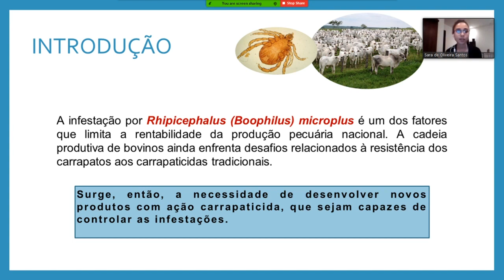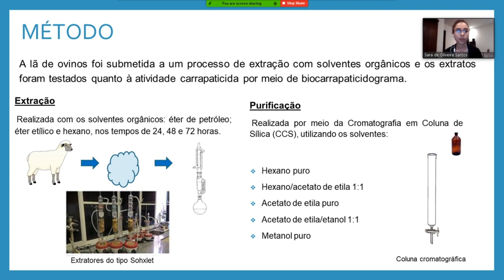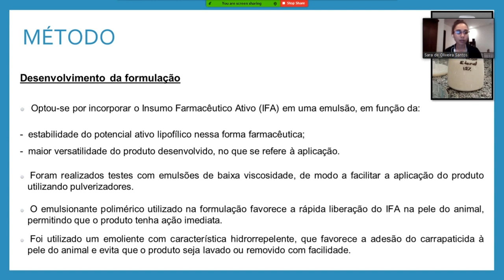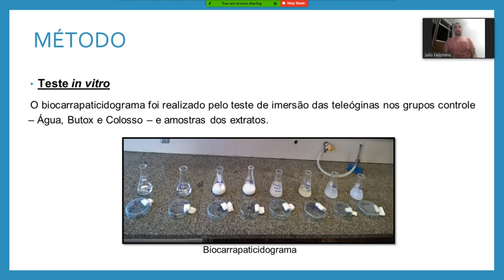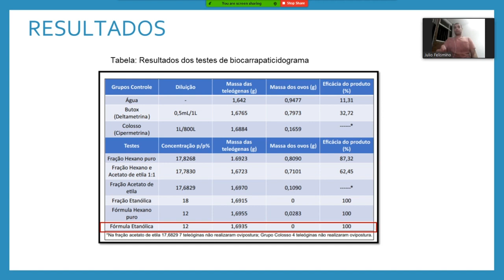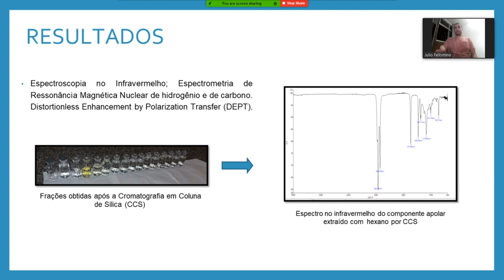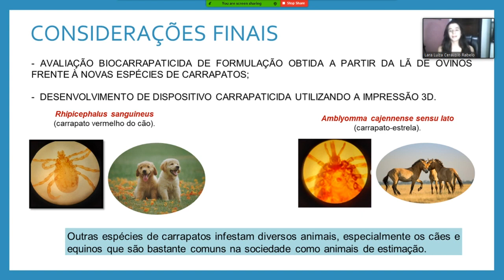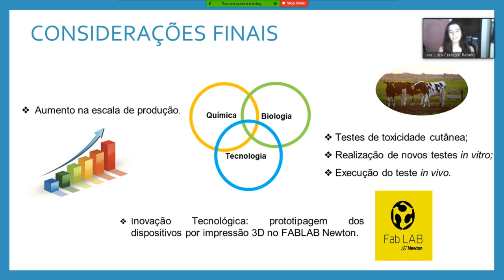Avaliação Biocarrapaticida de Formulação Obtida a Partir da Lã de Ovinos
Olá, pessoal! O trabalho intitulado Avaliação Biocarrapaticida de Formulação Obtida a Partir da Lã de Ovinos, Frente à Novas Espécies de Carrapatos será apresentado pela Sara de Oliveira Santos do Centro Universitário Newton Paiva.

A apresentação será disponibilizada no dia 17/09 às 15:30 h.

Apoio:
CRODA
BIOFARM